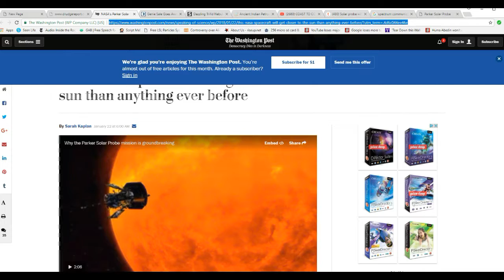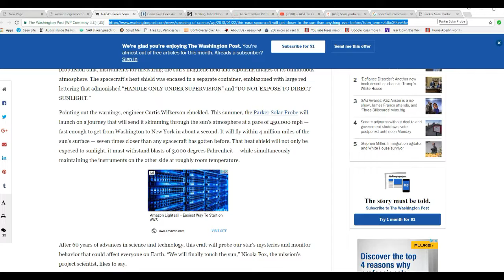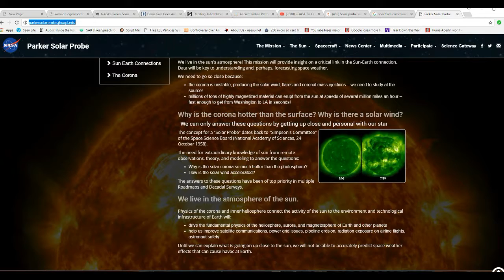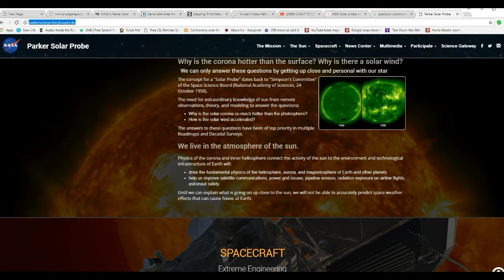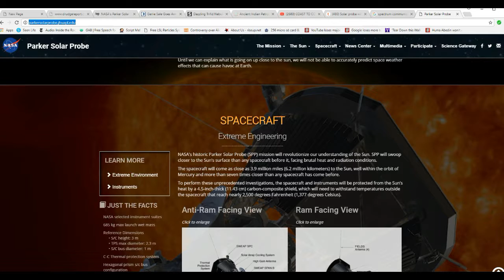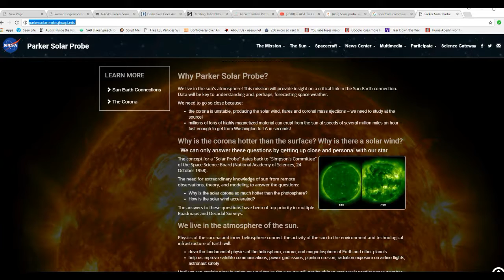NASA probe will touch the sun!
The Parker probe will come within 4 million miles of the sun to study its atmosphere. It will face extreme heat and radiation this summer.